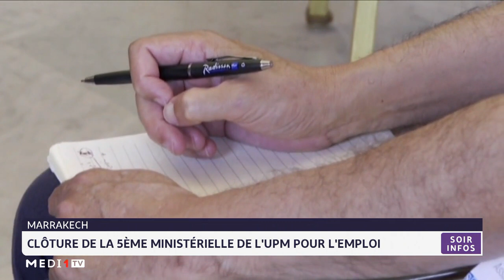Marrakech: clap de fin de la 5e Ministérielle de l´UpM pour l´emploi